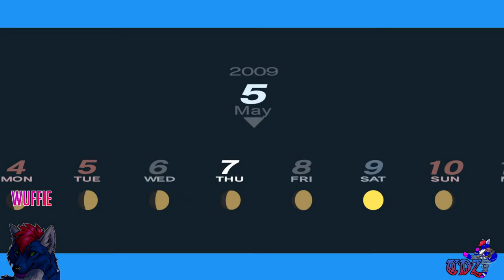DUGGIE ZONE LIVE | AH PUET YOO IN A TWANCE! #4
Talented youngers are beating evil by night and acing exams by day!